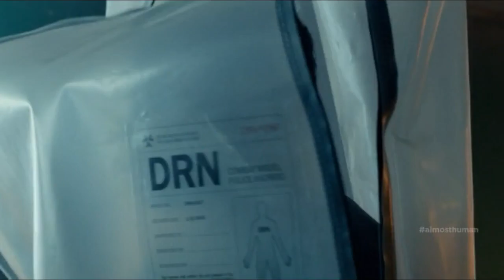Almost Human// Bullet Train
In celebration of the episode tonight.